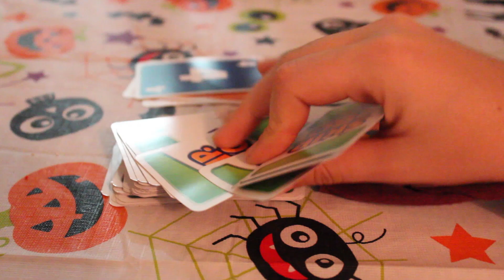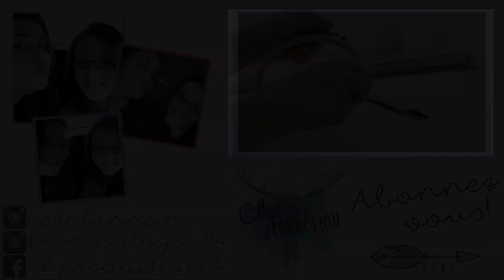Soirée d'Halloween (Recettes & Activitées) - CKProduction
♡ Déroule la barre d'info si tu ose ♡

Première vidéo pour l'Halloween! Cette semaine on vous donne quelques idées pour une soirée d'Halloween entre amis.
Laissez des suggestions de vidéos en commentaire, c'est toujours apprécié. ♡

Notre Caméra : Canon EOS T3i
Nos logiciels de montage : Adobe Premiere Pro CC